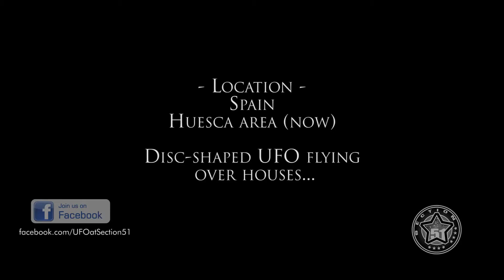CanalJimy | UFO👽Espagne - 27 Juillet 2020